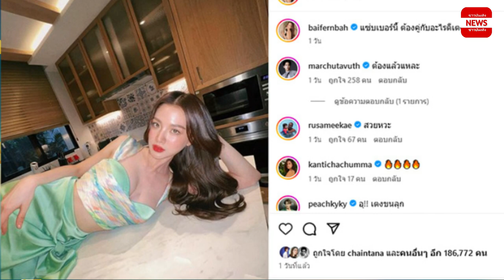อื้อหือ ! ใบเฟิร์น พิมพ์ชนก ปล่อยชอตเด็ดโพสท่าแซ่บอึ๋มเต็มตา แถมแคปชั่นทำใจสั่น